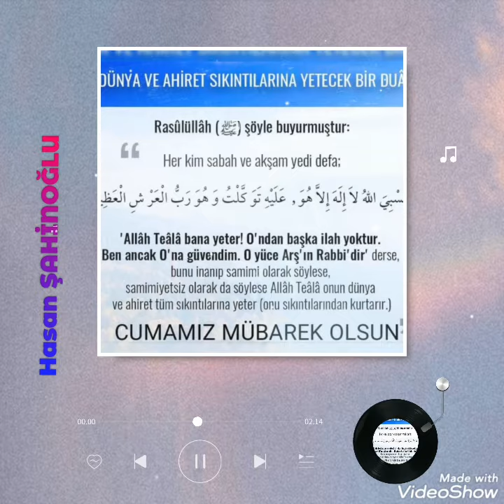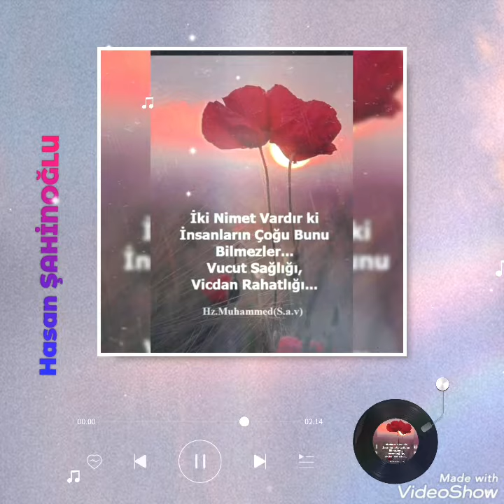Hayırlı cumalar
Dertlizaza